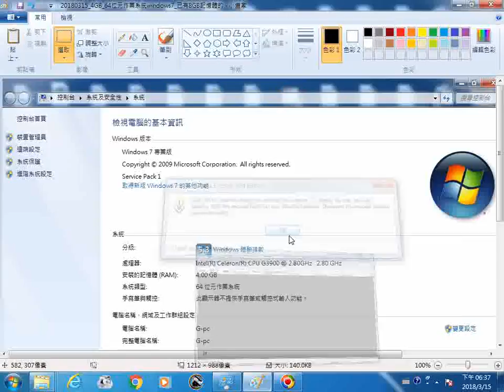20180315探索我的電腦記憶體4GB 64位元作業系統windows7(已有8GB記憶體的如果金手指因為氣候環境潮濕而氧化會造成電腦出現藍幕)